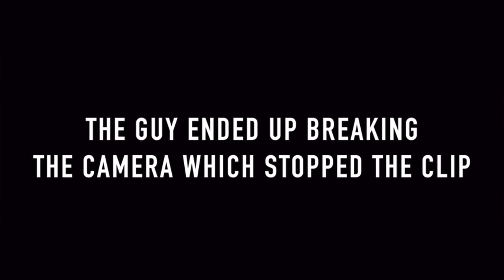Spraying Weed Killer On Strangers Flowers!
In this video we pretended to spray strangers flowers with weed killer!